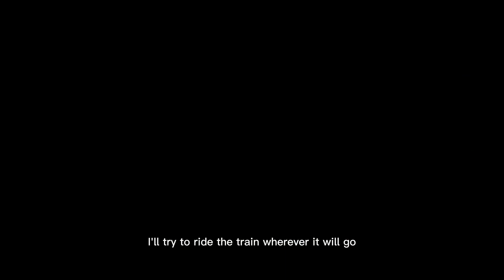LAGTRAIN|| Meme(?)|| Sans AUs ft.frisk(player),horror,dust and killer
REUPLOAD beacuse i wanted a higher quality for you guys to watch :)

check this song out i used for this video!! it’s amazing!!

These charcters do not belong to me and is purely used for entertainment

Dust/murder sans belongs to Ask-Dusttale
Killer sans belongs to Rahafwabas
Horror sans belongs to Sourapplestudios

And undertale of course belongs to toby fox

Apps used:
Cute cut PRO
capcut
Ibispaint X

tags beacuse why not